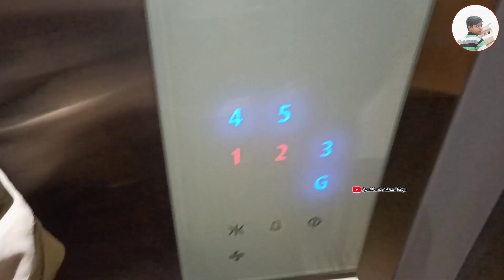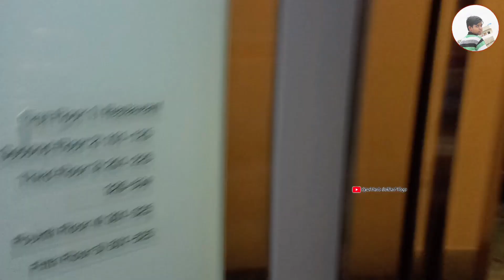Biggest Dosa 😱 3 Feet - Syed Haris Bokhari Vlogs 🔥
Hello everyone Assalamualikum welcome to the vlog I hope all are doing fine.

Syed Haris Bokhari
From Kurnool Andhra Pradesh - India